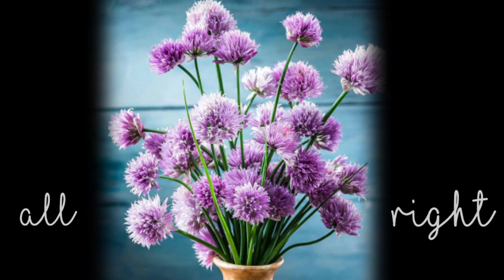All Right 960x540 2 14Mbps 2018 12 26 15 18 24